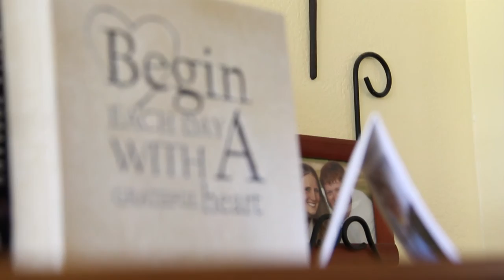Pastor Blog 6 13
Pastor Dennis Keating discusses conflict in a marriage from this weekend's sermon series from Song of Solomon: "God's song for lovers"   A short interview of a married couple of 42 years follows this blog.

New services streaming every Sunday (PST):
Classic - 9:00am